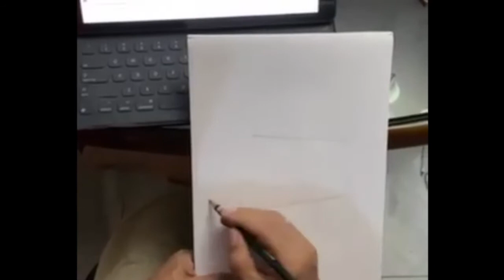Sketching A Watchtower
A quick sketch of a watchtower.